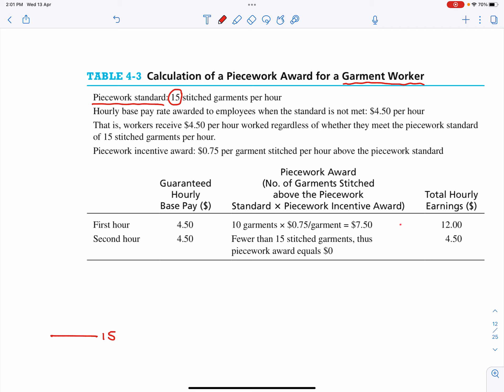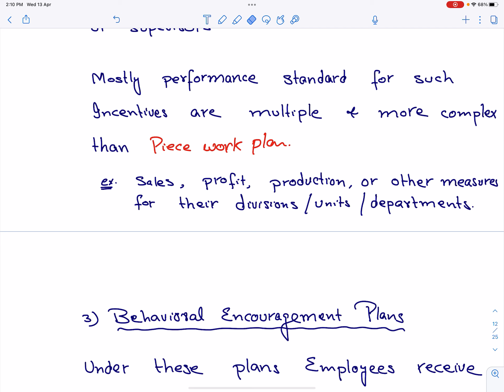C&B 14 Incentive Pay Plans Part 6